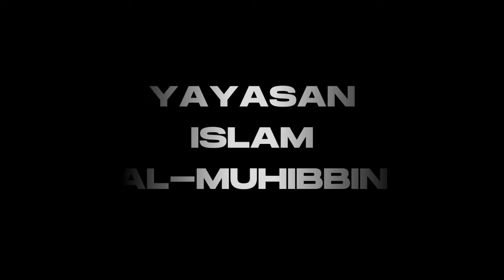MAQTAL ASYURA' PROBOLINGGO 1446 H USTAD HUSAIN BA'BUD